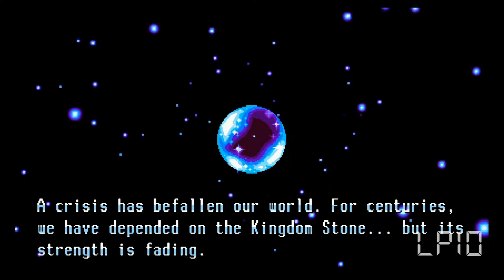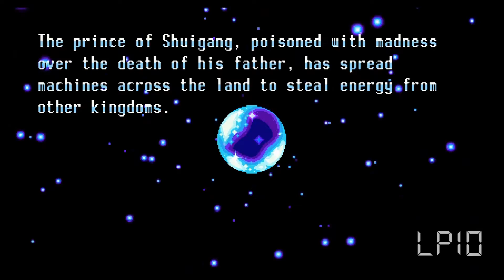Los primeros 10 minutos de Freedom Planet